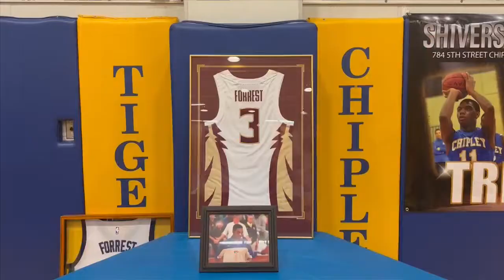Chipley alum Trent Forrest signs with Atlanta Hawks